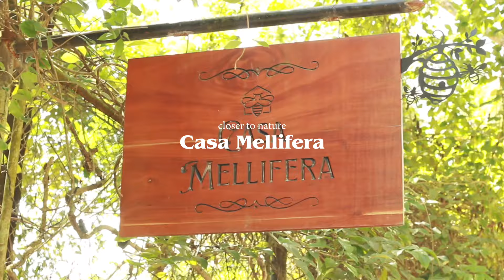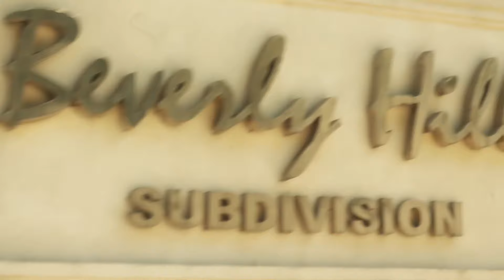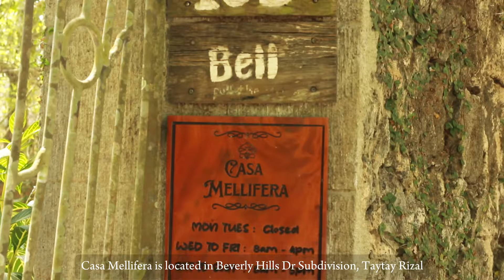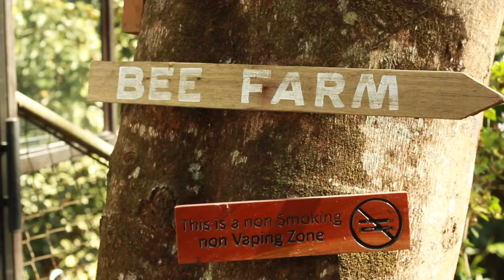Vlog | Sunday Reset 🌿🦆 Relaxing Dine with Nature - Casa Mellifera 1 hour away from the Metro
Hello!

For today’s episode, I’ll be sharing with you our newly discovered restaurant. It’s located in Taytay Antipolo, they are known with their relaxing place. Before you visit Casa Mellifera make sure to have a reservation. I hope you enjoy this short trip.